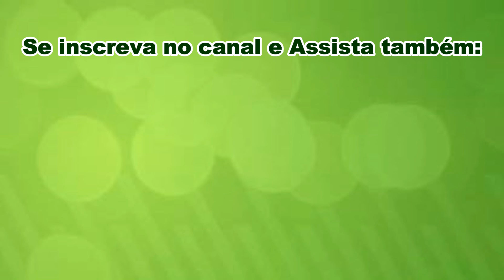TESTEI A LINHA UMIDI LIZ BABOSA MIX DA NOVA MURIEL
Oi pessoal tudo bom?

Ta aqui a resenha da linha Umid Liz para cabelos ondulados, cacheados e crespos, vou contar como os produtos reagiram nos meus cabelos, então assiste aí até o fim. Bjoo